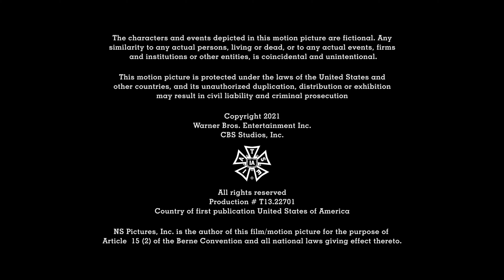Berlanti Productions/Archie Comics/CBS Studios/Warner Bros. Television (2021)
From Season 5 of Riverdale.